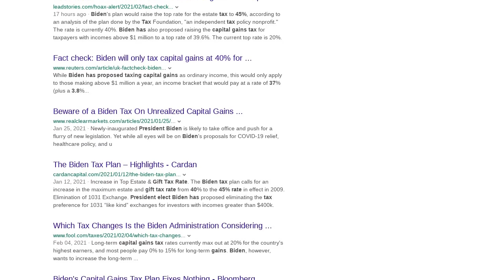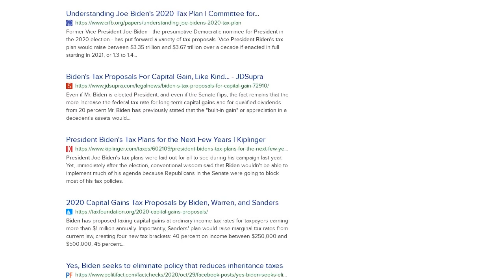Fact Check: President Joe Biden Did NOT Sign a '45% Capital Gains Tax'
Did President Joe Biden sign a bill creating a 45% capital gains tax? No, that's not true: In order for the president to sign such a bill, both houses of Congress would have first have to have passed it. Lead Stories searched for such a bill on Congress. gov, which allows a user to track a bill's status. We found no such bill that had been introduced, passed or signed regarding the federal capital gains tax. A president cannot raise taxes by signing an executive order. Article I, Section 8 of the U.S. Constitution gives Congress the power to levy taxes.